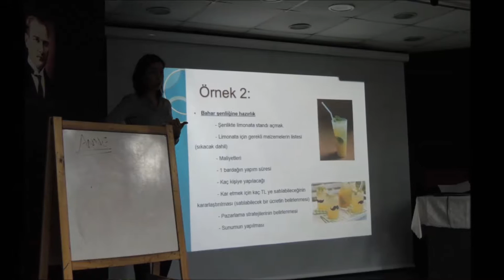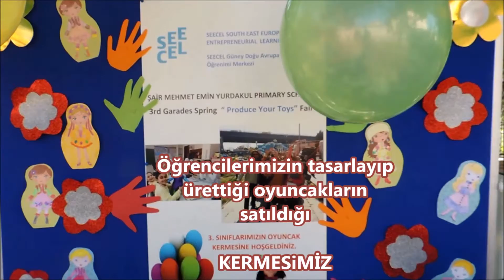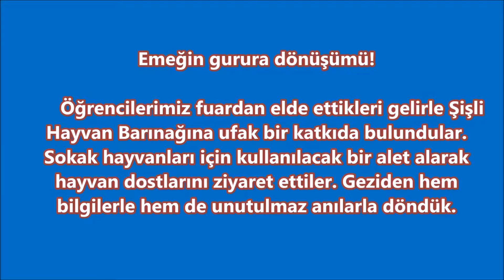2014 -2016 Şair Mehmet Emin Yurdakul İ.O. ''SECEEL GİRİŞİMCİLİK PROJESİ ''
Açılımı Güneydoğu Avrupa Girişimcilik Öğrenimi Merkezi olan SEECEL,girişimcilik hakkında farkındalık yaratmak, deneyim kazanmak ve inisiyatif alarak yeni fikirleri hayata geçirmeyi amaçlamaktadır.
 Türkiye genelinde ilkokul, ortaokul, lise ve üniversitelerin katıldığı projede, okulumuz iki katılımcı ilkokuldan birisidir.
Proje koordinatörü okulumuz İngilizce öğretmeni Zehra Nurdan SARIOĞLU önderliğinde öğretmen,öğrenci ve velilerimizin desteği ile projemiz gerçekleştirilmiştir.Emeği geçen herkese teşekkürler.